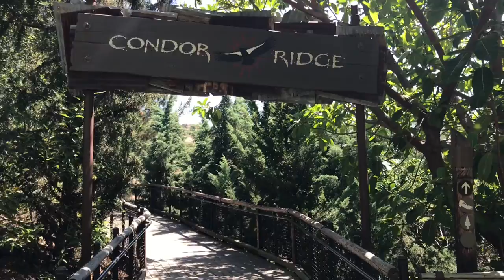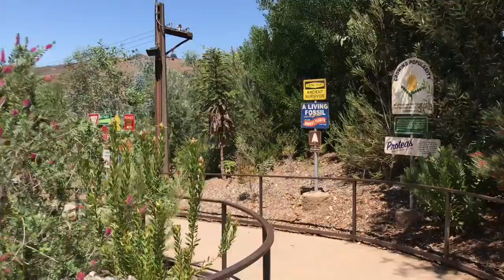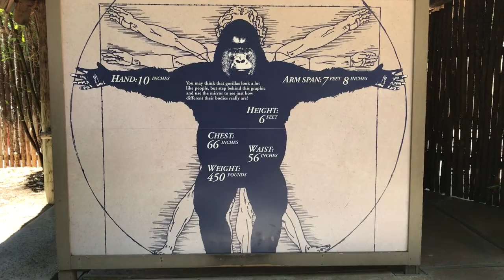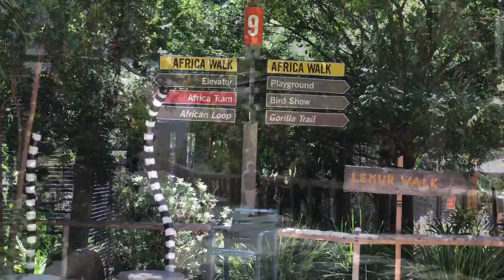San Diego Zoo Safari Park